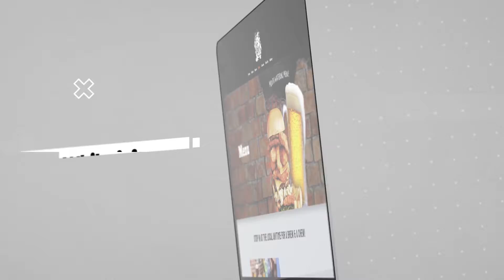Taps Australia- Video Website Reveal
Morningstar Digital is proud to announce a freshly brewed website for Taps Australia.

Taps Australia Mooloolaba is a must-visit venue with a freaking awesome range of craft beers in an eclectic grunge setting.

Indulge in their great food, games and drinks. You can ever pour your own beer !

These guys have had over 1,100 craft beers through the place in their time and there is always a different limited edition available.

Morningstar Digital has REALLY enjoyed our business meetings with the owners and is proud of the stylish website we've created.

For your website and graphic design needs you can reach out to Morningstar Digital @

For Website and Graphic Design needs, talk to us Facebook Twitter